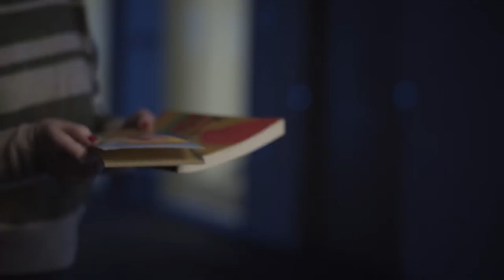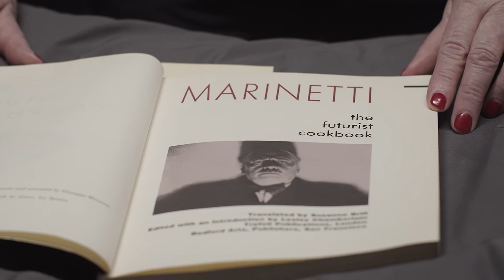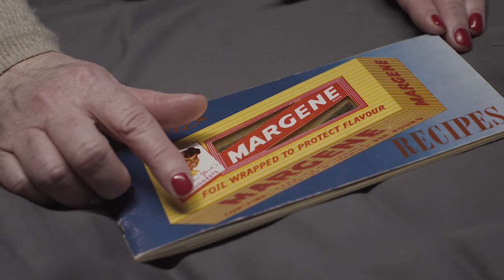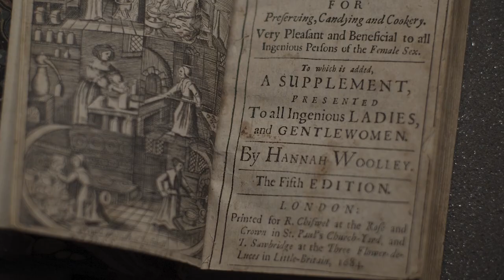Culinary Collections - U of G Archival & Special Collections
The University of Guelph has been at the forefront of foodways education and research. Our Culinary Collections feature over 20,000 books, manuscripts, and archival resources--some of which date back to the 17th century. This collection provides valuable information for understanding topics like food choices and habits, medical remedies, and economical history.

Video transcript:
[Music plays]

I'm Melissa McAfee, the special collections librarian. And I'm delighted to show you our culinary collection today.

[Melissa stands behind a table that has various items from the culinary collection set on display cushions.]

Not everything in our collection is rare and old, but oftentimes derives their significance from being part of a collection. And this is the case with the culinary collection. It's a collection of 20,000 cookbooks dating from the 17th century to the end of the 20th century. It also includes ephemera and the papers of Canadian food writers.

Although we certainly get a lot of people locally, we get people from all over the world who come to see this collection.

[Melissa carefully places the Futurist Cookbook and the New Margene Recipes book on a display pillow.]

The collection has been primarily used by scholars who are researching food history.

[Melissa uses a string weight to hold open The Queen-Like Closet.]

It's also used a lot by people who are really into food, as well as chefs. We've had chefs from all over Canada come to look at this collection. And more recently, the collection has been the focus of exhibits and digital humanities projects that are curated by students at the University of Guelph.

Well, this is a reprint of the 1932 edition of the Futurist Cookbook, which was written by Tommaso Marinetti in 1932. So the purpose of the cookbook was to totally transform Italian cooking.

[Melissa opens the book to a black and white photo of the author, Marinetti.]

Marinetti really wanted it to be more joyful and dynamic.

He was promoting things such as food sculptures, spraying perfume between courses and short little poems and bits of music to enhance the joy of eating.

[A paper reading “Hello! I am made of suet. ” is seen in front of a sculpture of a bear standing on its hind legs, with its mouth slightly open and holding a fish.]

[Melissa holds the edges of a book titled New Margene Recipes, showing off the illustration of a Margene package on the cover.]

This is the 1949 edition of the Margene recipe cookbook. It was produced by the Canada Packers to advertise some of its products, including margarine, which had been banned in Canada until 1948.

[Melissa flips to a page titled “How to colour margene a golden yellow in 3 minutes” with black and white images of the process.]

The cookbook is written by a fictional character, sort of like a Betty Crocker of the US. She was invented by the Canada Packers to advertise their cookbooks.

One of the strategies for this advertising cookbook to get people to buy Margene was to promote it as a healthy food. And on this cover, you can see very prominently that it contains large doses of vitamin A and D.

The other thing that I think is really interesting about this is that they got the stamp of approval of the Chatelaine Institute, which tested and approved all the recipes in this cookbook.

It was designed by A.J. Casson, who as a lot of people know is a very important Canadian artist and was part of the Group of Seven.

This is the 1684 edition of the Queen-Like Closet by Hannah Woolley. Books of this era not only include recipes for food, but also receipts for medicine to cure a lot of ailments, including the plague.

[The Queen-like Closet book is open, showing a woodcut illustration of cooks and information about the book and its publication.]

[Explore U of G’s Archival and Special Collections. Visit lib.uoguelph.ca to get started.]

[University of Guelph logo Improve Life]